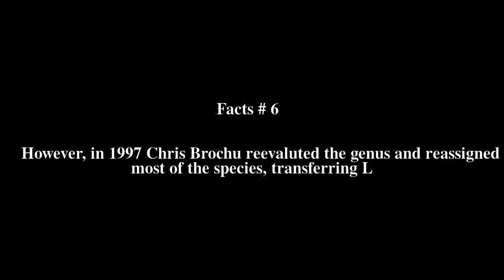Leidyosuchus Top # 6 Facts